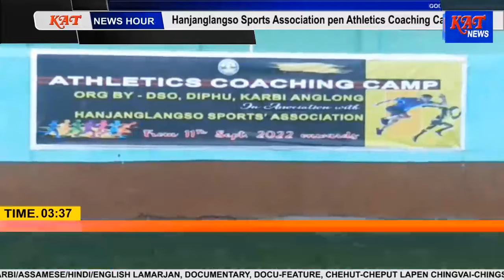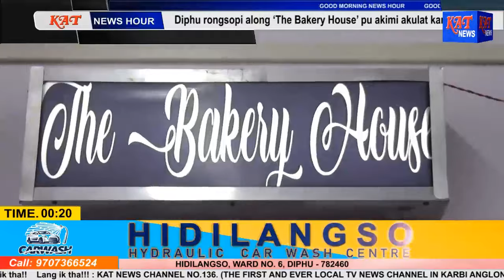MORNING NEWS HOUR DATE 30 09 2022